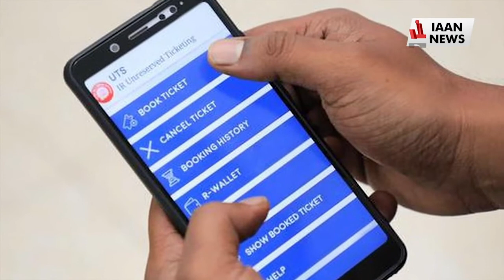आ गई रेल यात्रियों के लिए अच्छी खबर!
रेल यात्रियों की सुविधाओं को ध्यान में रखते हुए भारतीय रेलवे ने टिकट बुकिंग काउंटर पर जाने के लिए और सोशल डिस्टेंसिंग guidelines  का पालन करते हुए यूटीएस ऑन मोबाइल ऐप  के माध्यम से अनारक्षित टिकट बुक करने की सुविधा को फिर से शुरू कर दिया है। यानि अब आपको जनरल टिकट लेने के लिए लंबी कतार में खड़ा नहीं रहना पड़ेगा, बल्कि आप अपने मोबाइल से ही जनरल टिकट बुक  कराके अनारक्षित श्रेणी में यात्रा कर सकेंगे।रेल मंत्रालय ने एक बयान में कहा, "भारतीय रेलवे अनारक्षित ट्रेन सेवाओं को चरणबद्ध तरीके से पेश कर रहा है। अनारक्षित टिकटों की बुकिंग में यात्रियों को किसी भी तरह की असुविधा ना हो और टिकट खरीदते समय बुकिंग काउंटरों पर सोशल डिस्टेंसिंग को सुनिश्चित करने के लिए यह निर्णय लिया गया है। यूटीएस मोबाइल ऐप सुविधा के अलावा इस सुविधा को क्षेत्रीय रेलवे के  (non-sub urban sections)
पर भी फिर से शुरू किया जा सकता है।''